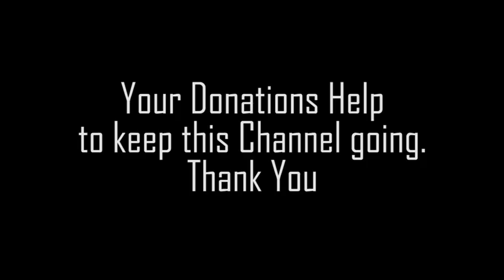Demons in Government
Click here for Twitch Live-Streaming Channel:
Livestreaming on Twitch: